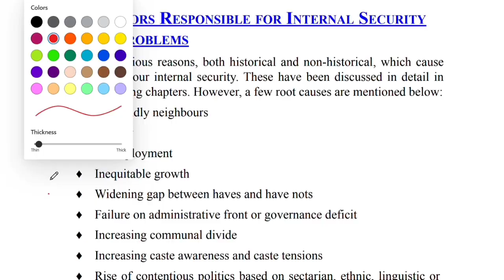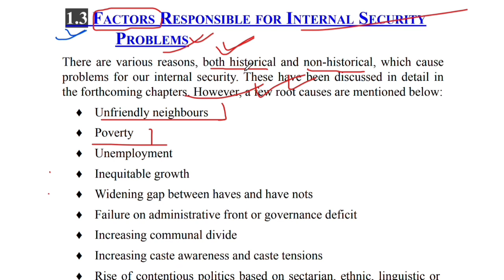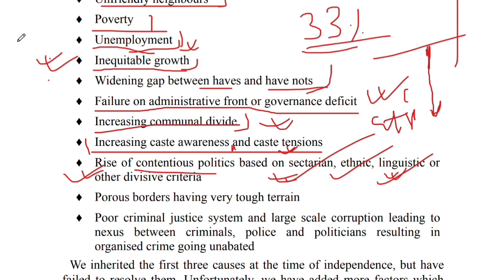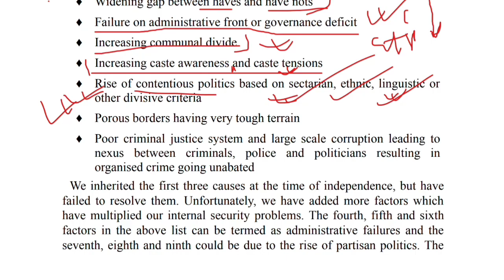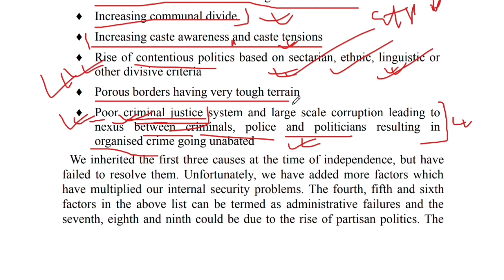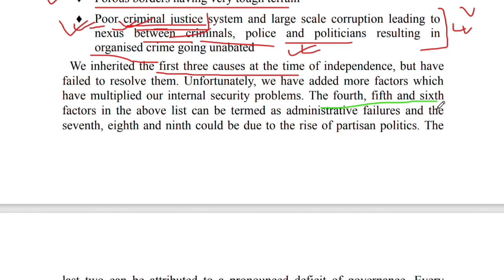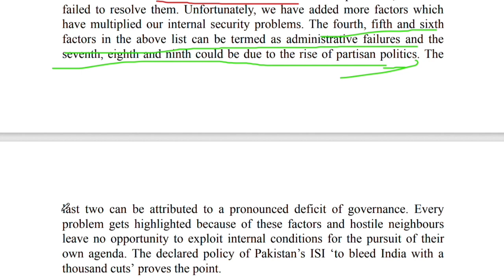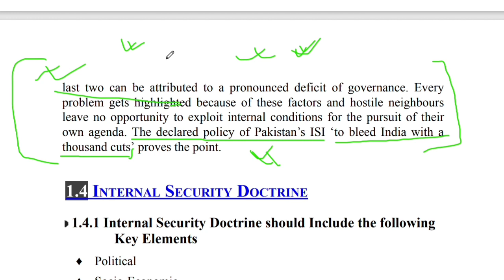(Lec 4) Factor Responsible for Internal Security Problems || Ashok Kumar || by UPSC World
(P4) Factor Responsible for Internal Security Problems || Ashok Kumar || by UPSC World

Upsc world education
UPSC World Education.
Upsc world
UPSC W
Upsc world channel
upsc world Prashant Pandey
upsc world IAS

For Tags only